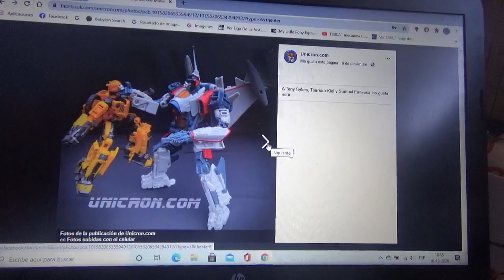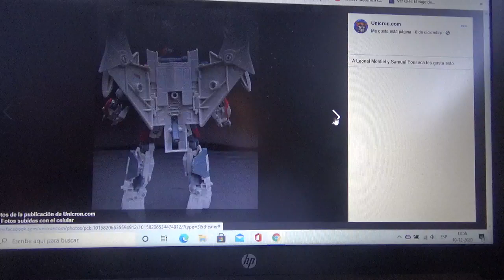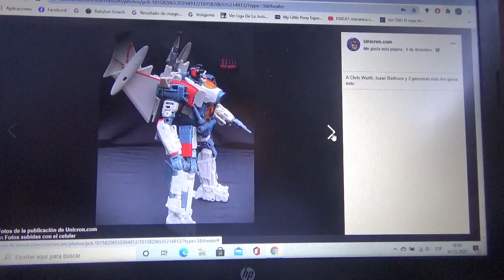Imágenes de Transformers Studio Series BBTM Blitzwing